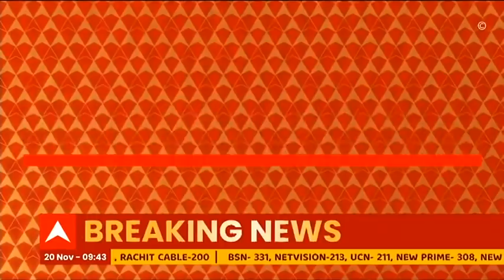Lucknow: Priyanka Gandhi का सरकार पर कड़ा प्रहार, 'लखीमपुर कांड के आरोपियों को बचाया जा रहा'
तीनों कृषि कानून पीएम मोदी द्वारा वापस लेने पर कांग्रेस ने देशभर में किसान विजय दिवस का आयोजन किया। इससे पहले लखनऊ के कौल हाउस में कांग्रेस महासचिव प्रियंका गांधी वाड्रा ने प्रेस कांफ्रेंस रखी। प्रेस वार्ता के दौरान प्रियंका मोदी सरकार पर निशाना साधते हुए दिखाई दी। उन्होंने कहा कि लकाहीमपुर कांड के आरोपियों को सरकार बचा रही है।